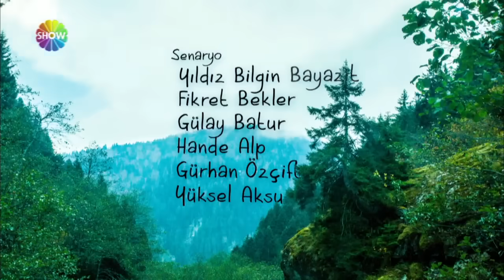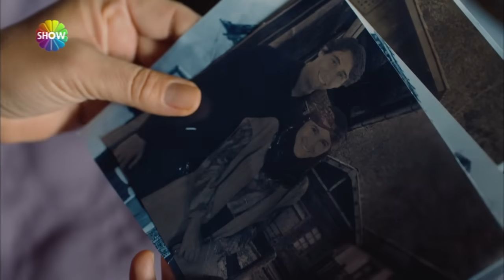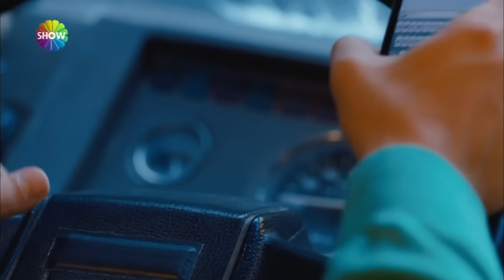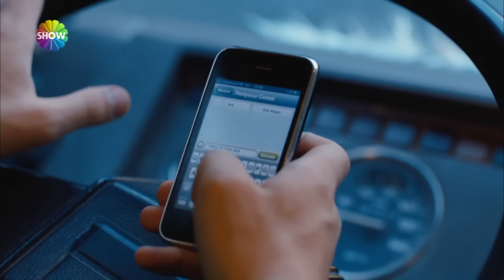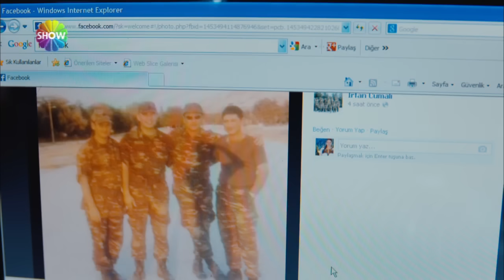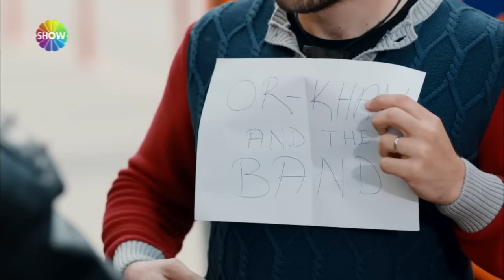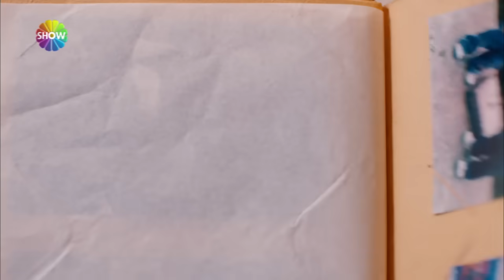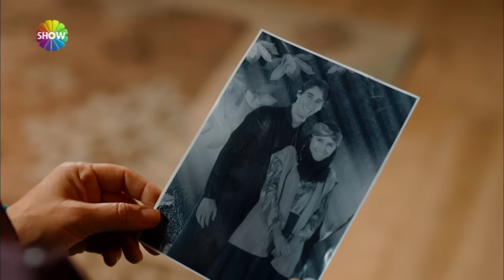Sevdaluk 1. Bölüm (HD)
Sevdaluk 1. bölüm izle, Sevdaluk 1. bölüm HD izle, Sevdaluk 1. bölüm tek parça izle, Sevdaluk 1. bölüm full izle, Sevdaluk 1. bölüm tam izle